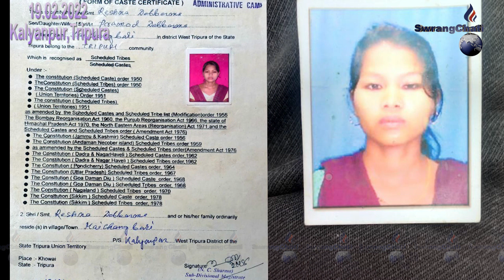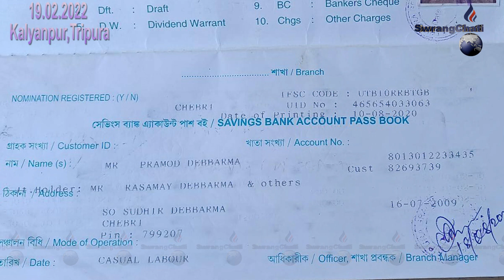|| BWSAI THWYWI PHATAR HASTEO KUCHAJAK BIHIK II HASTEO PHAINA BAGWI LUKUROKNI CHUBACHU SANKHA ||